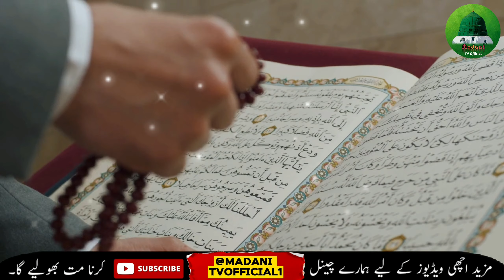Shab e Barat ki Fazilat |15 shaban- shabe barat | Shabe Barat Best Bayan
Assalam-o-Alaikum ... 🙋
Welcome To Madani TV Official.
if you're finding and searching a Islamic
informative videos and Wazaif.
so you are Visit a Right Channel.

We Work On ... ⬇

🕋 Quran and Hadees
🕋 General Knowledge
🕋 Islamic Stories
🕋 Emotional Bayan
🕋 Islamic latest bayan
🕋 Urdu Moral Stories
🕋 Islamic Status
🕋 Islamic Wazaif
🕋 Masnoon Duain
🕋 Islamic Quiz
🕋 Zehni Azmaish
🕋 Dilchasp Sawal
🕋 Question and Answer
🕋 MCQs

Shab e barat ki haqeeqat kya hai,
Shab e barat ki haqiqat,
shab-e-barat,
Shab e barat ki raat,
15 shaban- shabe barat,
15 shaban- shab e barat,
Shab e barat ki fazilat,
shabe barat best bayan,
15 shaban shab e barat bakhsish ki raat,
Shab e barat bakhshish ki raat,
15 shaban ka wazifa,
15 shuban ka wazifa,
15 shaban ka amal,
15 shuban ki ibadat,
Shabe barat ka wazifa,
Shab e barat ka amal,
Shabe bara'at ka wazifa,
Shab e bara'at ka wazifa,
15 shuban ki raat,
Shabe barat ki ibadat,
Shab e barat ki ibadat,
Shabrat ki ibadat,
Shabrat ka wazifa,
Shabrat ki raat ka wazifa,
Shabe barat ki raat ka amal,
15 shubab ke fazail,
Shabe barat ki raat k fazail,
Shabe bara'at ki raat k fazail,

used any of  your videos or photos by mistake